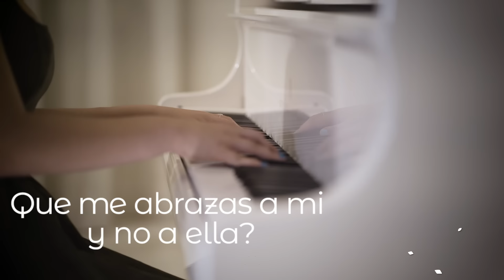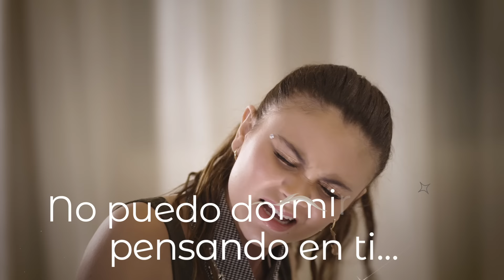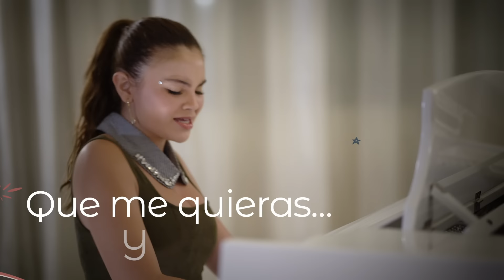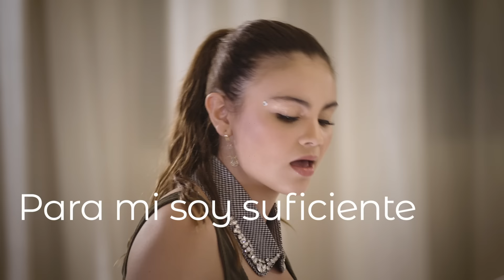ELENA - Tu Amiga (Lyric Video)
Lyric video de Tu Amiga de ELENA.